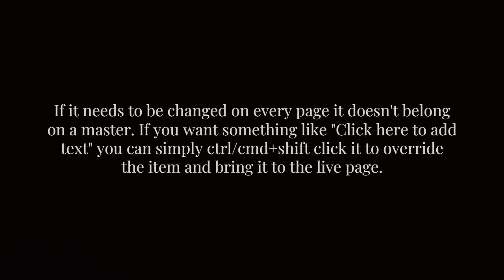Master page with editable text region - ERROR! NEED HELP?